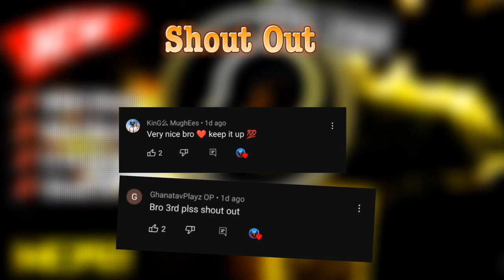Light Client V1 For Minecraft PE 1.19+!! BEST New Client For MCPE 1.19!!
MCPE - Light Client V1 For Minecraft PE 1.19+!! BEST New Client For MCPE 1.19!! BEST Client FOR MINECRAFT!! Light Client V1 FPS BOOST MCPE 1.19!!

Hi Guys!

🚫Message From BRAVE SHAHEEN YT : This Channel DOES NOT Promote or encourage Any illegal activities

▶To Developers :
There is never a need to strike a video down when you can get it removed on the same day and keep the channel and yourself happy.